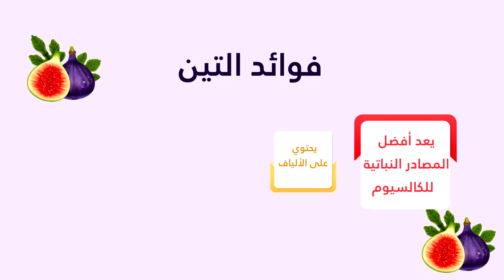9 فوائد التين